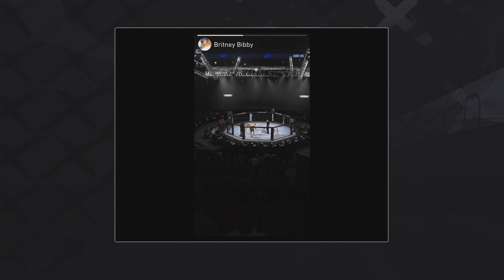EA SPORTS UFC 4 Light Heavyweight Career Part 4